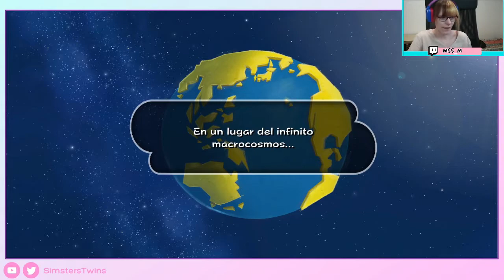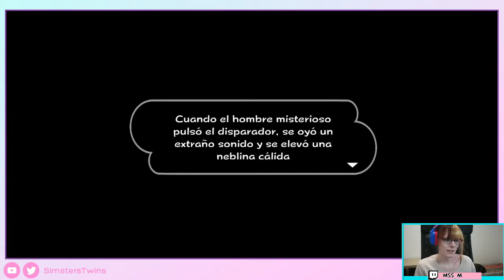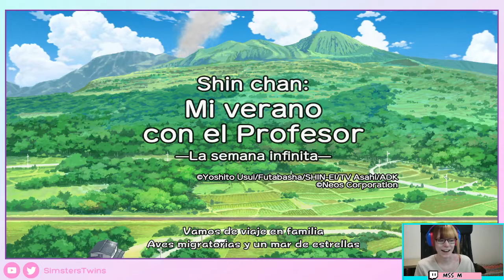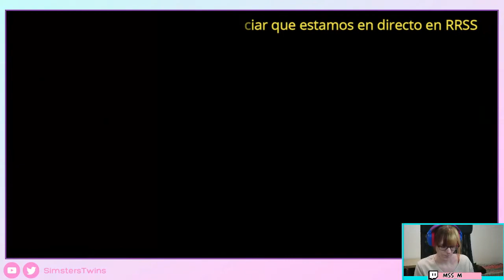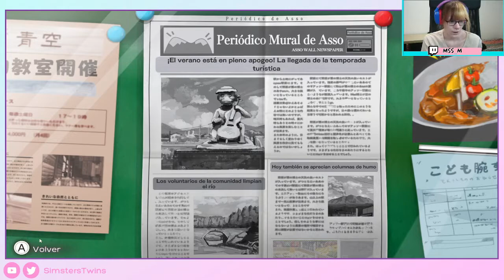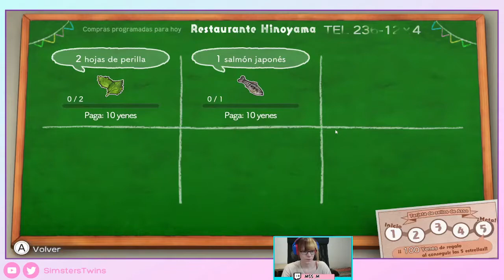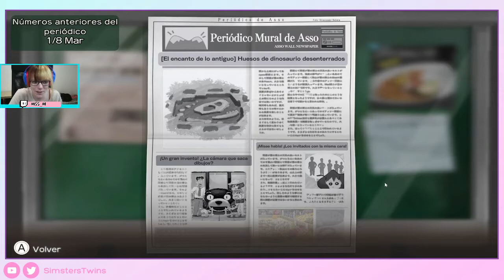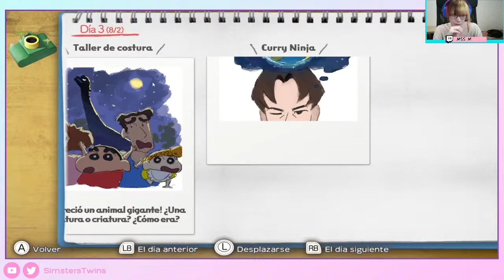♦Eeeeh que nos vamos de vacaciones con Sinchan!! Shin-chan: Me and the Professor on Summer Vacation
Extractos de twitch, con la historia y comentarios.
M al mando y luego teclado y a la voz con el juego casual de Shin-chan: Me and the Professor on Summer Vacation - The Endless Seven-Day Journey